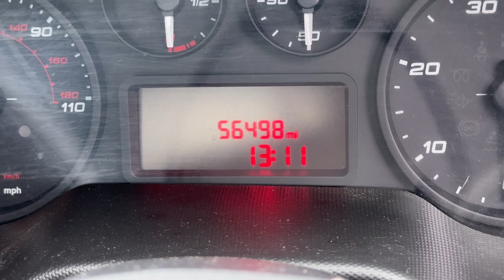2018 Iveco Daily Multitel HX200 Access Platform Cherry Picker - 20 Metre - MD18 NBK